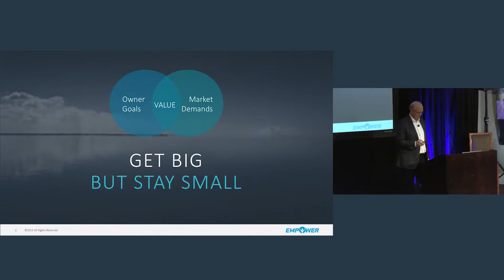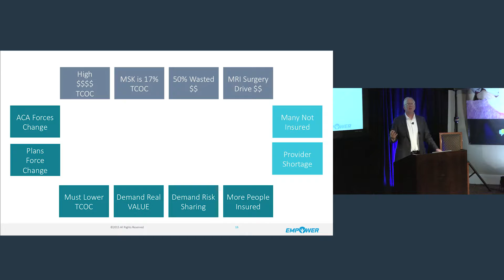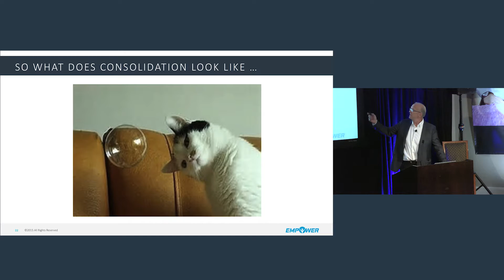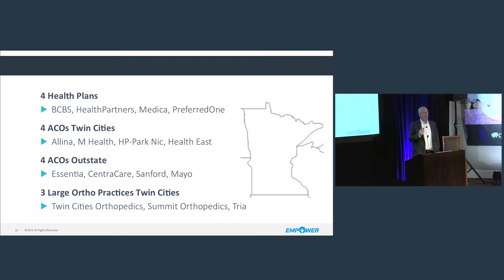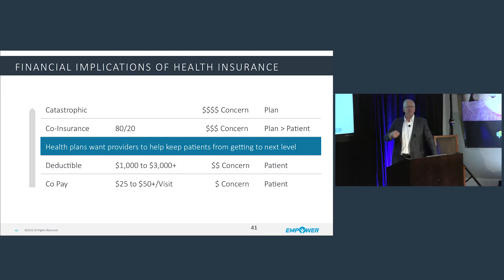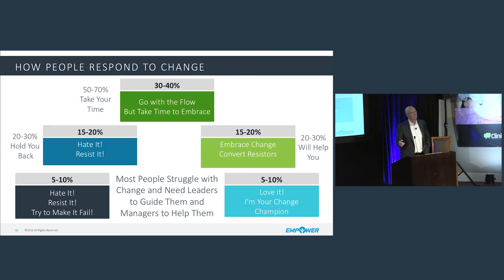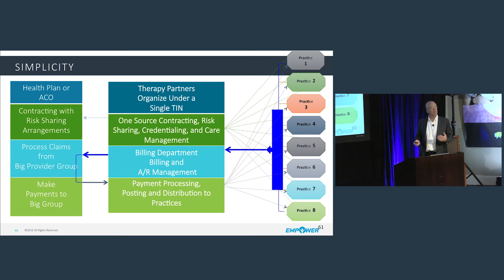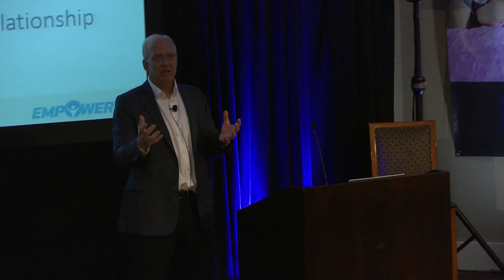Do You Have a Plan That Meets the Demands of a Changing Healthcare Market?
Watch Jim Hoyme present on meeting the demands of the changing healthcare structure. This presentation was a part of Clinicient's Empower series in Chicago.